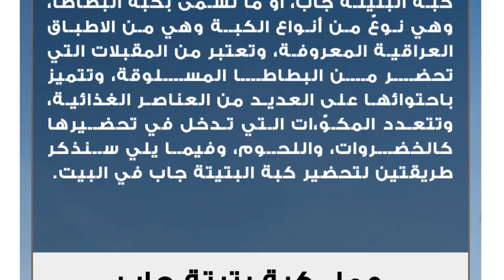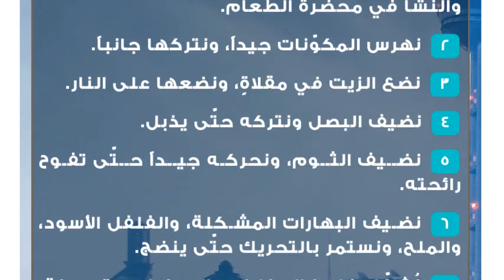عمل كبة بتيتة جاب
كبة البتيتة جاب
كبة البتيتة جاب، أو ما تسمى بكبة البطاطا، وهي نوعٌ من أنواع الكبة وهي من الاطباق العراقية المعروفة، وتعتبر من المقبلات التي تحضر من البطاطا المسلوقة، وتتميز باحتوائها على العديد من العناصر الغذائية، وتتعدد المكوّ،ات التي تدخل في تحضيرها كالخضروات، واللحوم، وفيما يلي سنذكر طريقتين لتحضير كبة البتيتة جاب في البيت.عمل كبة بتيتة جابالمكوّنات
 كيلوغرام من البطاطس.
 زيت نباتي لقلي الكبة.
 خمسمئة غرام من اللحم المفروم.
 بصلة.
 كوب من البقدونس المفروم فرماً ناعماً.
 رشّة من الملح.
 ربع ملعقة كبيرة من الكاري.
 نصف ملعقة كبيرة من الكركم.
 ملعقتان صغيرتان من الزيت النباتي.طريقة التحضير
 نسلق البطاطس، ثمّ نرفعها عن النار، قبل أن تصبح لينة كثيراً.
 نضع البطاطس المسلوقة في وعاء، ونهرسها جيداً باستخدام الشوكة.
 نضف الملح، والكركم إلى ونخلط جيداً.
 نضع الزيت في مقلاة، ونضعها على النار، ثمّ نضيف إليها البصل، ونتركه حتّى يذبل.
 نضع اللحم في المقلاة، ثمّ نُنكّه بالكاري، والملح، والكركم.
 نترك الخليط على النار حتّى ينضج.
 نضيف البقدونس إلى الخليط، ثمّ نتركه على النار مدّة دقيقتين.
 نُشكّل عجينة البطاطس على شكل أقراص، ثمّ نصنع بداخلها فجوة.
 نحشو كلّ كرة بمقدار ملعقة صغيرة من الحشوة، ثمّ نُغلقها جيداً.
 نضع الزيت في قدر، ونضعه على النار.
 نضع أقراص البطاطس في الزيت على نار هادئة حتّى تتحمر.البتيتة جاب بالقسماطالمكوّنات
 كيلوغرام من البطاطس المسلوقة.
 أربع ملاعق صغيرة من النشا.
 نصف ملعقة كبيرة من الملح.
 رشة من الفلفل الأسود.
 ربع ملعقة صغيرة من البقسماط.
 بيضة مخفوقة.

مكوّنات الحشوة:

 مئتان وخمسون غراماً من اللحم المفروم.
بصلة.
 فصان من الثوم.
 أربع ملاعق صغيرة من الزيت.
 زيت نباتي للقلي.طريقة التحضير
 نضع البطاطس، والفلفل الأسود، والملح، والنشا في محضرة الطعام.
 نهرس المكوّنات جيداً، ونتركها جانباً.
 نضع الزيت في مقلاةٍ، ونضعها على النار.
 نضيف البصل ونتركه حتّى يذبل.
 نضيف الثوم، ونحركه جيداً حتّى تفوح رائحته.
 نضيف البهارات المشكلة، والفلفل الأسود، والملح، ونستمر بالتحريك حتّى ينضج.
 نُشكّل خليط البطاطس إلى كرات متوسطة، ثمّ نحشوها بحوالي نصف ملعقة كبيرة من الحشوة.
 نغمس الكبة بالبيض، ثمّ بالبقسماط.
 نضع الكبة في الزيت الساخن حتى تتحمّر.